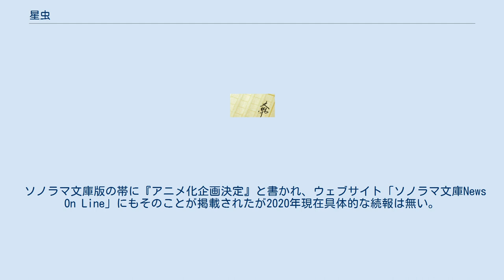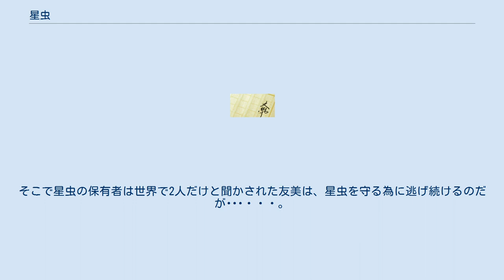星虫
『星虫』（ほしむし）は、岩本隆雄のジュブナイル小説。
第1回日本ファンタジーノベル大賞最終候補作。
少年少女と星虫の七日間を描いたファンタジー。
 1990年に新潮社より新潮文庫ファンタジーノベル・シリーズとして発刊されるが、後に絶版。
2000年にソノラマ文庫より大幅な加筆と改編が行われた版が発刊された。
イラストは新潮文庫は道原かつみ、ソノラマ文庫版は鈴木雅久。
 『イーシャの舟』、『鵺姫真話』と並んで星虫シリーズと呼ばれる。
NHK-FM放送のラジオドラマ番組『青春アドベンチャー』でラジオドラマ化された。
 ソノラマ文庫版の帯に『アニメ化企画決定』と書かれ、ウェブサイト「ソノラマ文庫News On Line」にもそのことが掲載されたが2020年現在具体的な続報は無い。
 地球外生命体が確認された近未来の日本、少女友美が宇宙飛行士を目指して密かにトレーニングをしていた。
そんなある日、宇宙から飛来した謎の生命体「星虫」が、世界中の人間の額に吸着する。
星虫には身体能力を大幅に増幅するという効果があり、拒否反応を示せば簡単に取れることもわかった。
 はがれた星虫は絶命してしまうことから、友美と周囲の友人は共存の道を選ぶ。
数日後、友人の寝太郎の家の竹林の中で、200年以上誰も入ったことのない森を見つける。
そこで地球の悲鳴を聴いた友美たちは、一世紀のうちに地球が滅ぶという大崩壊理論を何とかしようと心に決める。
 翌日の朝、星虫は巨大な虫のように成長し、友美と寝太郎を除いたクラスメイトのほとんどが外していた。
更に数日経つと頭を覆うようになり、鳴き声を発してガラスが割れるなどの被害が出始める。
それでも外すのを拒んだ2人は、寝太郎の蔵に住まうようになる。
星虫が時々、目の前を満天の星を映し出すのを見て、友美と寝太郎は星虫を宇宙に返そうと考える。
 しかし、死亡者が出ていることから周囲は説得する声を荒らげ、寝太郎も疑心暗鬼になってくる。
そこで星虫の保有者は世界で2人だけと聞かされた友美は、星虫を守る為に逃げ続けるのだが･･･・・・。